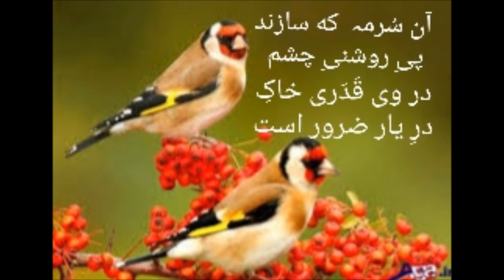استاد مرحوم محمد حسین سرآهنگ--- ادر عشق نه تسبح و نه زنار ضرور است